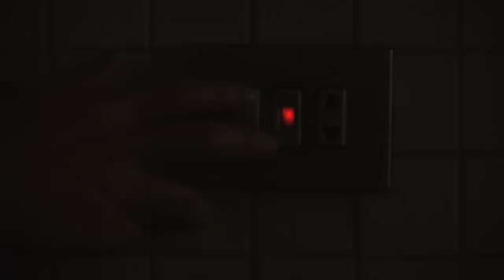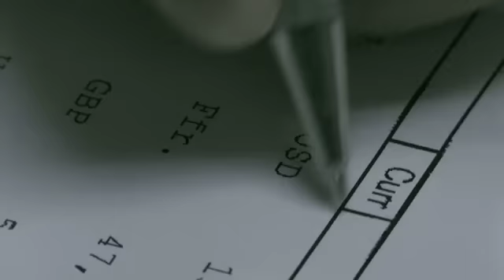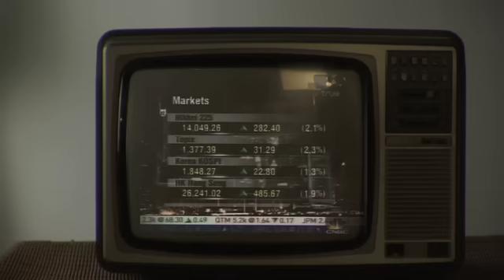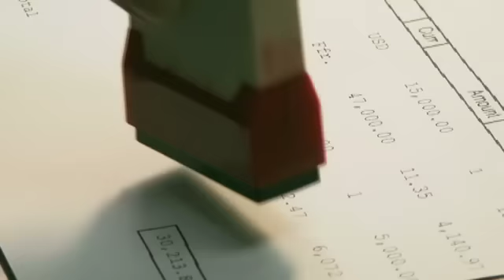Katsue • A Pickled Sunday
Title: A Pickled Sunday
Artist: Katsue (@montonnjia & @jonianwar)
Album: And So it Goes ...
Year: 2006